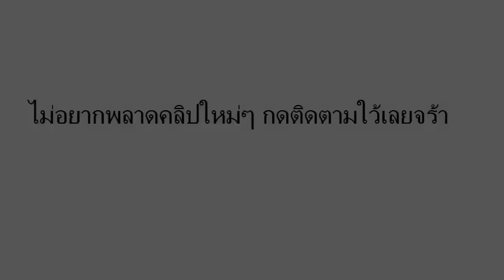เลขเด็ด อ.คมชอบส่วนตัว (3ตัวบน) งวดวันที่ 1/06/59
เลขเด็ดงวดนี้  อ.คมชอบส่วนตัว 1 มิถุนายน 2559